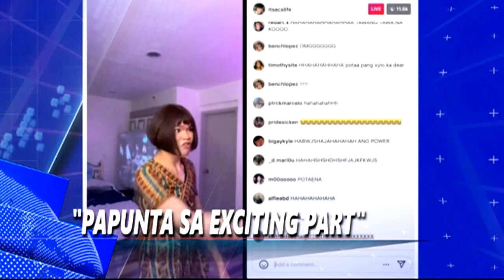Mga aabangan sa Frontline Pilipinas (April 25, 2022)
Narito ang mga balitang dapat abangan mamaya sa FrontlinePilipinas sa TV5. Mapapanood din ito nang live sa news5.com.ph